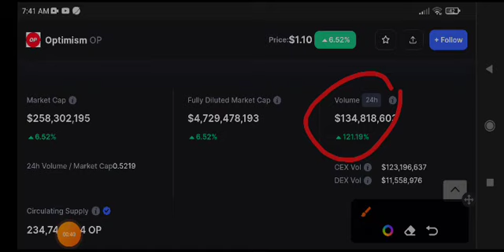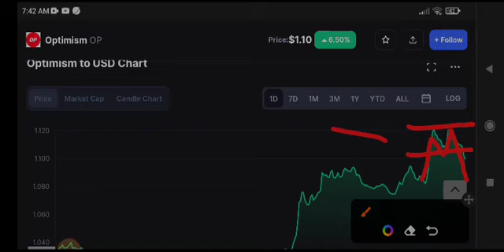Optimism Price Prediction & Analysis! OP Coin News Today